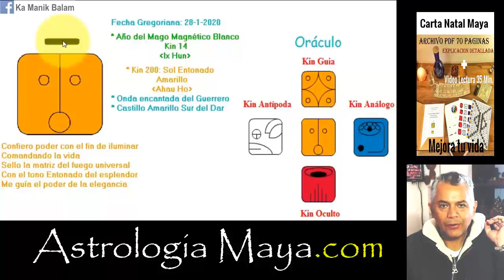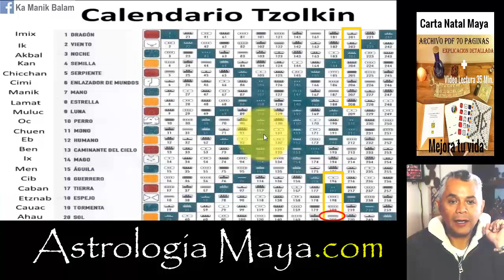Astrologia Maya - Sol Entonado – Martes 28 Enero 2020 - Despertar -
La gente nos trata como nos tratamos. Enfrentar nuestros miedos. El único liderazgo es por ejemplo.